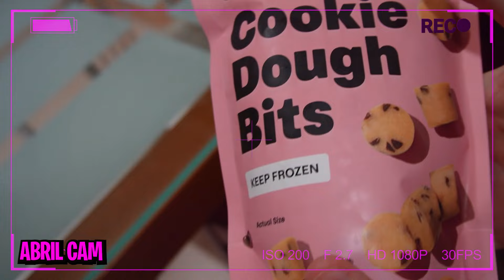DESCUBRO QUE MI AMIGO MATI ES ARGENTINO! esta fue mi REACCIÓN*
Chicos este vlog me ha dejado loca!
Ya hacía algún tiempo que sospechaba de que mi amigo Mati podía ser argentino pero nunca me atreví a preguntárselo hasta hoy, así que he decidido sorprenderlo en su casa y que realmente me aclare mis dudas:
Es Mati argentino? Mirar mi reacción a su respuesta, que sorpresa!
Estad atentos al canal porque van a haber mas vlogs y descubriremos mas cosas sobre mi amigo!

⚠️ AVISO: Los actos/hechos contados y realizados en el video no coinciden al 100% con la realidad. El personaje de Abril exagera las cosas que pasan en su vida "ficticia". Cualquier acto es actuado y con la intención de entretener a los espectadores que lo ven, no hay segundo trasfondo. No imitar las acciones en casa. También, todas las personas que aparecen en las imágenes han dado su consentimiento para publicar y promocionar las mismas. Quieres ver esto otra vez?

Gracias por vuestro apoyo. os quiero!
Nuncadejeisdesoñar ♥️